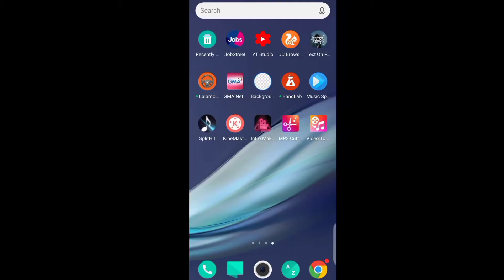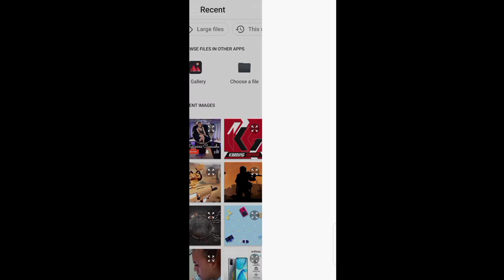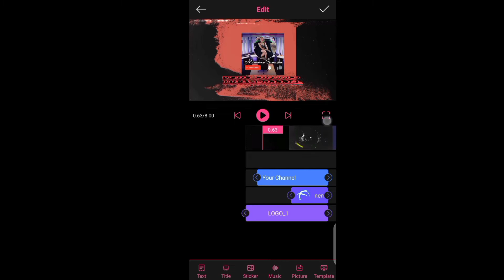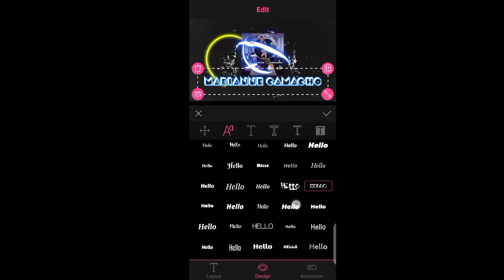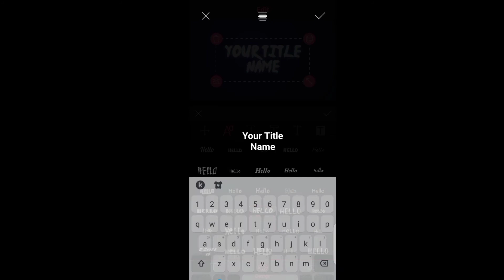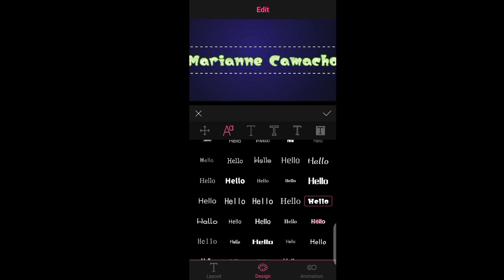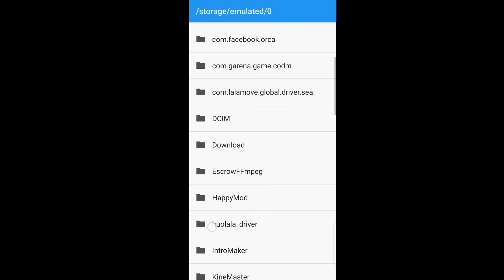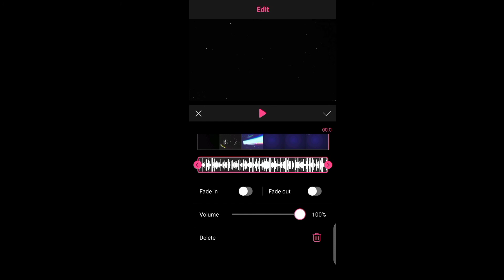How to Make Youtube Intro Using Mobile Phone (Intro Maker)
how to make an intro on iphone
make an intro for free
free youtube intro
how to make outro
youtubr outro maker
free youtube outro
how to make an outro
youtube outro